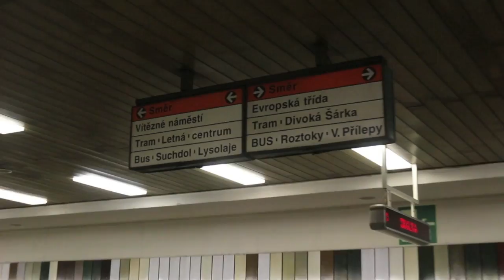Getting to NTK / Cesta do NTK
This video was created as part of an internship at the National Library of Technology in Prague. Group leader: Sophie Kirchner

Brooke Borgen, Anna Porter, Helen Werner